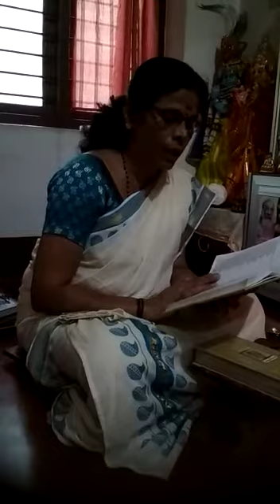Thankam Ambazhakode | Yudhakandam Part 1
അതിഥി പാരായണത്തിന് മറ്റൊരു വിശിഷ്ടാതിഥി കൂടി എത്തുന്നു - ശ്രീമതി തങ്കം അമ്പാഴക്കോട്

ആരാണ് ശ്രീമതി തങ്കം അമ്പഴക്കോട് എന്നറിയാമോ? മണ്ണാർക്കാട് പൊറ്റശ്ശീരി സ്വദേശിനി. അനവധി ഭാഗവത സപ്താഹയജ്ഞങ്ങൾ, രാമായണപാരായണങ്ങൾ, ലളിതാസഹസ്രനാമം, വിഷ്ണുസഹസ്രനാമം, നാരായണീയം, ഗീതാപാരായണം എന്നിവയിലെല്ലാം പതിവായി പങ്കെടുക്കാറുണ്ട്.

ഗുരുവായൂരെ സംഹിത ഭാരതദർശൻ യാത്ര ഭാരതത്തിലുടനീളം സംഘടിപ്പിക്കുന്ന ഭാഗവത സപ്താഹയജ്ഞത്തിൽ പതിവായി പങ്കെടുക്കാറുണ്ട്. അന്തരിച്ച സുപ്രസിദ്ധ സംഗീതസംവിധായകൻ, ഗായകൻ രവീന്ദ്രൻ മാസ്റ്ററുടെ പ്രിയപത്നി ശ്രീമതി ശോഭനയാണ് സംഹിത ഭാരതദർശൻ സംഘടിപ്പിക്കാറുള്ള ഭാഗവത സപ്താഹയജ്ഞത്തിലെ യജ്ഞാചാര്യ. അവരെ യാത്രയിൽ അനുഗമിക്കുകയും ഭാഗവത സപ്താഹയജ്ഞങ്ങളിൽ സഹപാരായണം നടത്തുകയും ചെയ്യാറുള്ളത് ശ്രീമതി തങ്കം അമ്പാഴക്കോടാണ്.

ശ്രീമതി തങ്കം അമ്പാഴക്കോടിനെ ശ്രീമതി ശോഭന രവീന്ദ്രനൊപ്പം സ്വാതന്ത്ര്യദിനവും രാമായണമാസ സമാപനനത്തിൻ്റെ തലേദിനവും ശ്രദ്ധേയമാക്കാൻ "മലയാളം ടിവി" യുട്യൂബ് ചാനലിൽ അതിഥി പാരായണത്തിന് ലഭിച്ചതിൽ അതിയായ സന്തോഷമുണ്ട്.

"മലയാളം ടിവി" യുട്യൂബ് ചാനൽ നിറഞ്ഞ അഭിമാനത്തോടെ
ഇന്ന് (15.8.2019) രാവിലെ 9:40 ന് ശ്രീമതി തങ്കം അമ്പാഴക്കോടിൻ്റെ രാമായണപാരായണം തത്സമയം (ലൈവ് സ്ട്രീമിംഗ്) സംപ്രേക്ഷണം ചെയ്തു.

മലയാളം ടിവി നിങ്ങളുടെ മൊബൈലിൽ ലഭിക്കും. ചെയ്യേണ്ടത് ഇത്രമാത്രം.
നിങ്ങളുടെ ജിമെയിൽ ഇമെയിൽ ഐഡി ഉപയോഗിച്ച് sign in ചെയ്യുക. ജിമെയിലിൽ ഇമെയിൽ ഐഡി ഇല്ലെങ്കിൽ ഒരെണ്ണം പുതിയതായി create ചെയ്തു sign in cheyyuka.
അതിന് ശേഷം താഴെ കൊടുത്തിരിക്കുന്ന "മലയാളം ടിവി" യുടെ ലിങ്കിൽ ക്ലിക്ക് ചെയ്യുക. അപ്പോൾ "മലയാളം ടിവി"യുടെ ഹോം പേജ് ലഭിക്കും. പിന്നീട് തൊട്ടടുത്ത ബെൽ ബട്ടണിൽ അമർത്തുക. നിങ്ങൾ "മലയാളം ടിവി" യിൽ അംഗമായിക്കഴിഞ്ഞു. ഇതു ഒറ്റപ്രാവശ്യം ചെയ്താൽ മതി.
സബ്സ്ക്രൈബ് ബട്ടൺ അമർത്തുന്ന നിമിഷം മുതൽ നിങ്ങൾക്ക് സൗജന്യമായി "മലയാളം ടി വി"യുടെ പ്രോഗ്രാമുകളുടെ വിഡിയോകൾ കാണാൻ പറ്റും. പുതിയ തത്സമയസംപ്രേക്ഷണങ്ങളെക്കുറിച്ചും അറിയാൻ പറ്റും.
"മലയാളം ടിവി" യുട്യൂബ് ചാനൽ മൊബൈൽ, ടാബ്, ലാപ്ടോപ്, കമ്പ്യൂട്ടർ എന്നിവയിൽ ലഭിക്കും. വരിക്കാരായിട്ടില്ലെങ്കിൽ ഇന്നു തന്നെ "മലയാളം ടിവി" യുട്യൂബ് ചാനൽ സബ്സ്ക്രൈബ് ചെയ്യൂ.